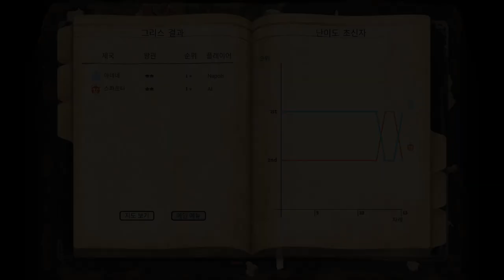[Ozymandias] Growing a Kingdom from the Throne